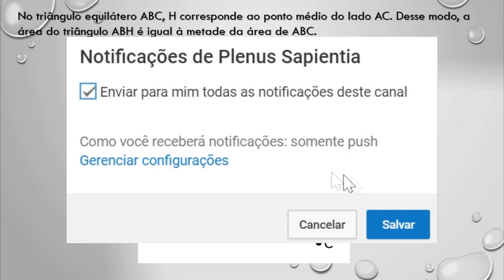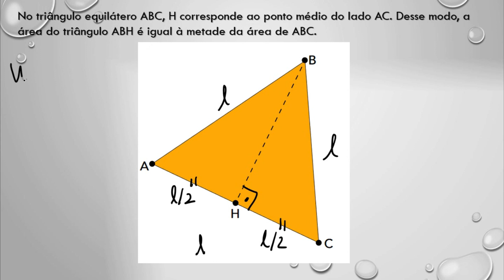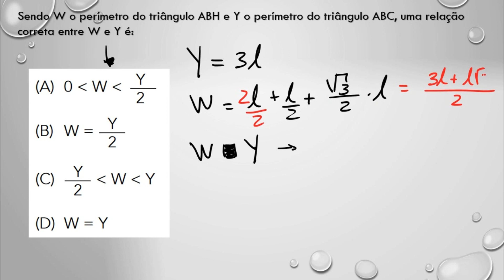UERJ - Vestibular 2018 - 2º E.Q - Questão 31 (Matemática)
No triângulo equilátero ABC, H corresponde ao ponto médio do lado AC. Desse modo, a área do triângulo ABH é igual à metade da área de ABC.